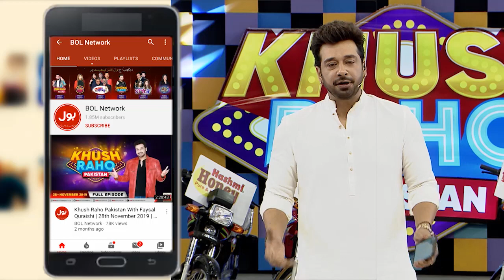Cricekt Game | Khush Raho Pakistan Instagramers Vs Tick Tockers | Faysal Quraishi